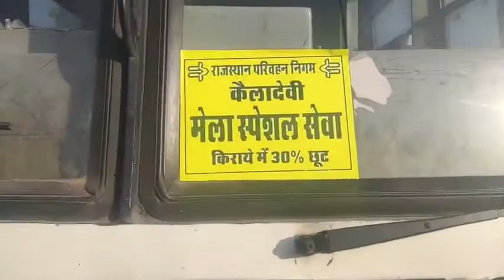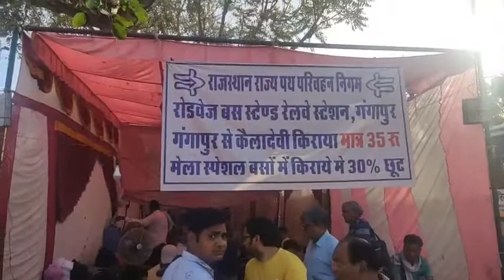Gangapur City : कैलादेवी दर्शनार्थियों के लिए बस, भोजन और पानी की रेलवे स्टेशन पर व्यवस्था